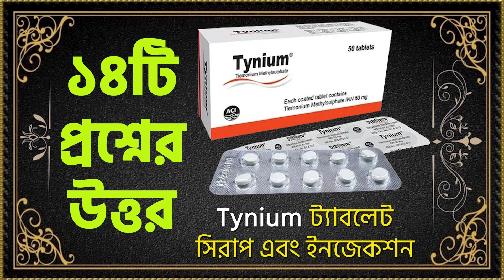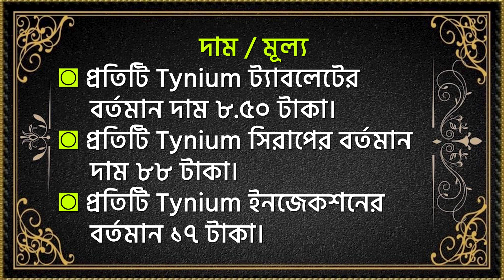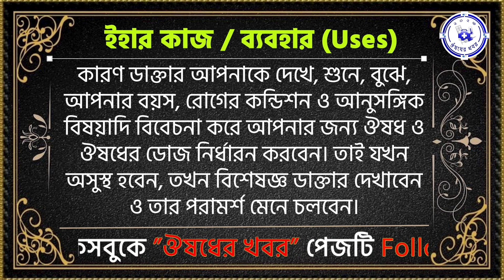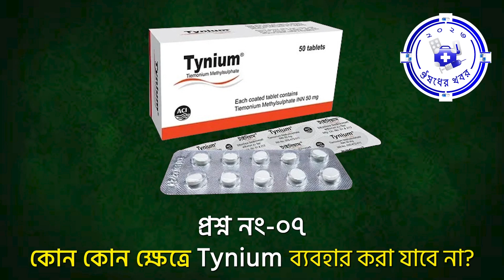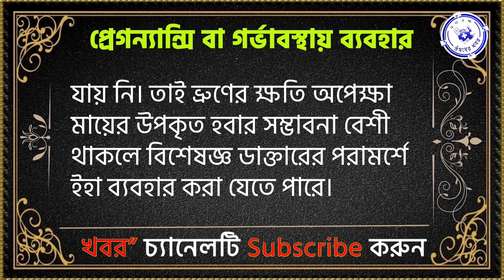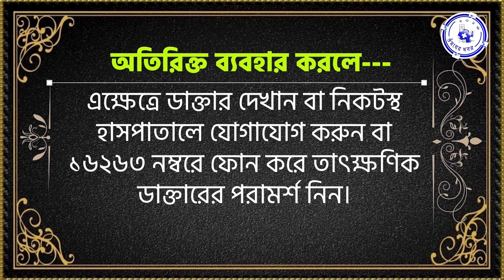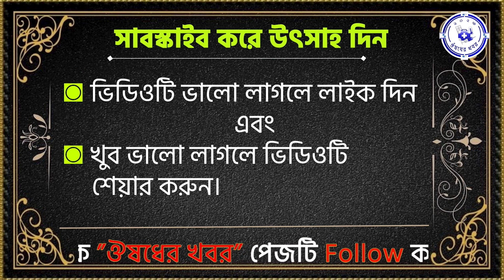Tynium | Tynium 50 | Tynium Tablet Use | Tynium Syrup | Tynium Syrup Bangla | Tynium Injection বাংলা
◙ প্রতিটি Tynium ট্যাবলেটের বর্তমান দাম ৮.৫০ টাকা।
◙ প্রতিটি Tynium সিরাপের বর্তমান দাম ৮৮ টাকা।
◙ প্রতিটি Tynium ইনজেকশনের বর্তমান দাম ১৭.৫০ টাকা।
* ওষুধের মূল্য পরিবর্তনশীল।

◙ এই ভিডিও থেকে নিম্নলিখিত সকল প্রশ্নের উত্তর পাবেন:
0:12 Introduction
0:48 প্রশ্ন-১। Tynium কি?
0:59 প্রশ্ন-২। Tynium এর জেনেরিক নাম কি?
1:06 প্রশ্ন-৩। Tynium প্রস্তুতকারি কোম্পানির নাম কি?
1:13 প্রশ্ন-৪। Tynium এর দাম কত?
1:38 প্রশ্ন-৫। Tynium এর কাজ কি? বা কোন কোন ক্ষেত্রে Tynium ব্যবহার করা হয়?
2:38 প্রশ্ন-৬। Tynium খাবার নিয়ম বা সেবনবিধি কি?
3:41 প্রশ্ন-৭। কোন কোন ক্ষেত্রে Tynium ব্যবহার করা যাবে না?
4:00 প্রশ্ন-৮। Tynium এর কোনো পার্শ্ব প্রতিক্রিয়া আছে কি?
4:04 প্রশ্ন-৯। Tynium ব্যবহারে কি কি সর্তকতা অবলম্বন করতে হবে?
4:36 প্রশ্ন-১০। প্রেগন্যান্সি বা গর্ভাবস্থায় Tynium খাওয়া যাবে কি?
4:59 প্রশ্ন-১১। শিশুকে স্তন্যদানকালীন সময়ে Tynium খাওয়া যাবে কি?
5:16 প্রশ্ন-১২। Tynium অতিরিক্ত ব্যবহার করলে কি করবেন?
5:27 প্রশ্ন-১৩। কিভাবে Tynium সংরক্ষন করবেন?
5:38 প্রশ্ন-১৪। Tynium এর সমজাতীয় অন্যান্য ঔষধ কোনগুলো?

◘ যৌনির চারপাশে চুলকানি, লিঙ্গ ও অন্ডকোষের চারপাশে চুলকানি, ছক্রাক, চর্মরোগ, এলার্জি, দাউদ, একজিমা, ফাঙ্গাল ইনফেকশন ও বিভিন্ন ধরণের চুলকানি নিরাময়ের সকল ঔষধ

* ওষুধ সবার জন্য প্রয়োজনীয়।
* স্বাস্থ্য ভালো রাখা সবার‘ই দরকার।
* * এই চ্যানেলটি ওধুধ ও স্বাস্থ্য বিষয়ক ভিডিও প্রকাশ করে। তাই এই চ্যানেলের গুরুত্বের কথা বিবেচনা করে এখুন চ্যানেলটি সাবস্কাইভ করে রাখুন।